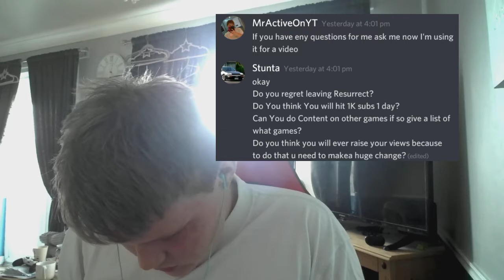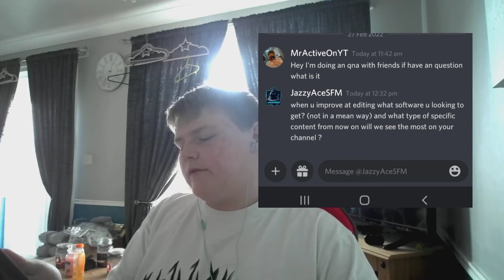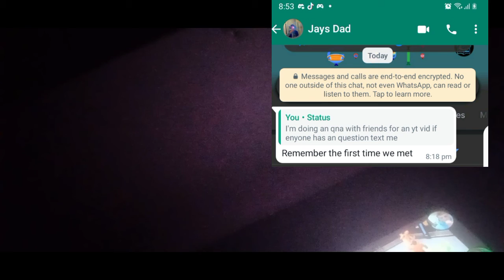QNA WITH FRIENDS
Friends YT CHANNEL:
I'm gonna be uploading more often so hope you enjoyed